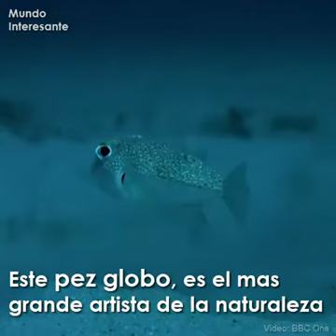* BAJO EL MAR *